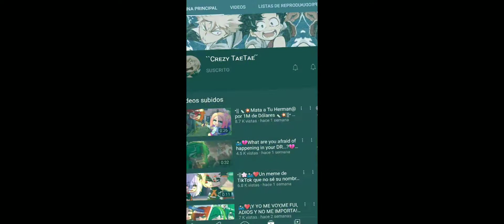el último y a dormir u.u 💜💜💜🤙🏼